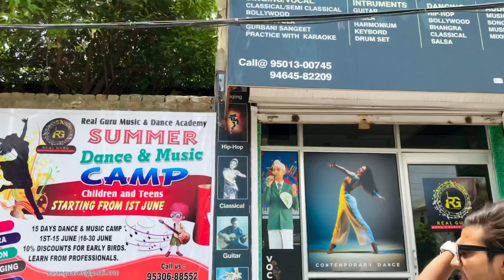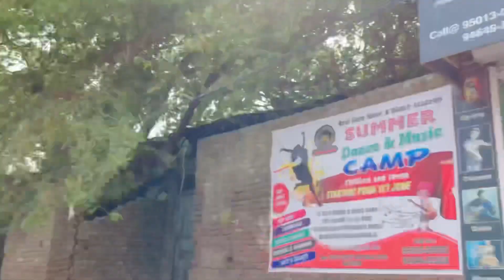AFTER LONG TIME MEET MY SIR🥰✌️ || VLOG #22 || VKUMAR….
Vlog edit                Vkumar
Thumbnail Edit     Shubham

Hlo Guys🙏🏻
I Hope You Guys Injoy This Vlog. Give Me Your Support And Love.

Follow For More & Daily Updates...